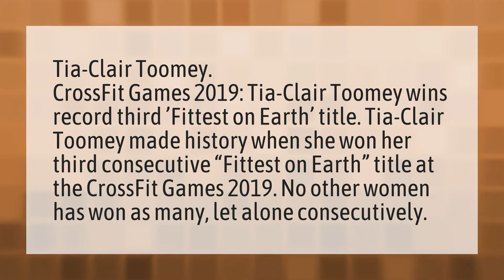Who won the women's CrossFit Games 2019?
Crossfit Games 2019 • Who won the women's CrossFit Games 2019?